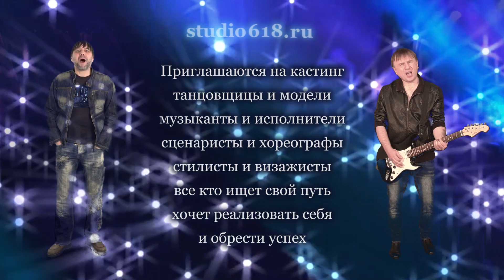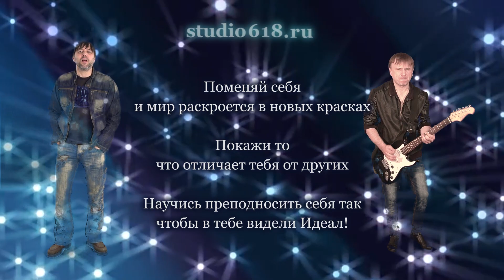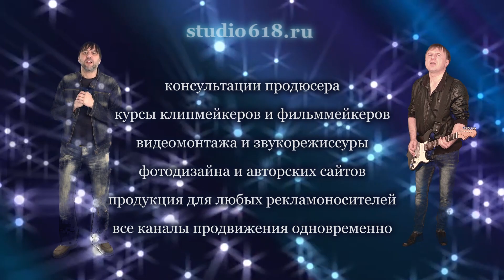EURO HIT TOP 1 Кастинг на участие в клипе NeoRomantic & Wolframm My Dream-Baby Blue, official teaser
Как попасть на ТВ? Как продвинуть свой творческий проект?
Лига продюсеров Санкт-Петербурга приглашает партнеров на участие в съемках музыкальных клипов "Miracle Time" и "My Dream-Baby Blue" для трансляций на телевизионных каналах Европы и России.
ПРИГЛАШАЮТСЯ: танцевальные коллективы, ТАНЦОВЩИЦЫ, МОДЕЛИ, ИСПОЛНИТЕЛИ, а также все, кто ищет свой путь, хочет проявить себя, заинтересован в реализации своего творческого потенциала или продвижении своего проекта.
* Консультации продюсера.
* Курс современного моделинга.
* Курсы видеомонтажа, звукорежиссуры, фотодизайна, авторинга сайтов, обучение клипмейкеров и фильммейкеров.